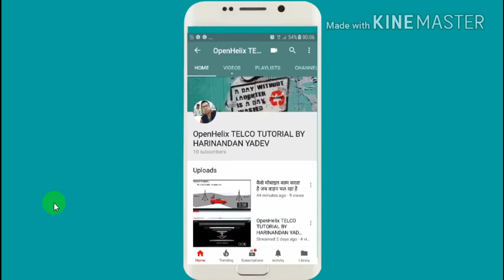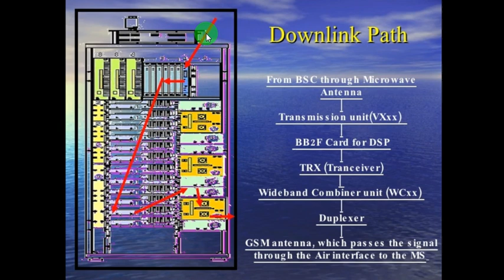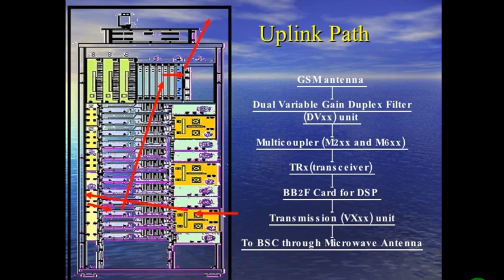what is uplink & downlink in nokia ultra 2g bts | Difference between uplink path & downlink path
1. Manager - For any
2. Electrical engineer
3. Field engineer
4. Maintenance engineer
5. Project engineer
6. RF/DT Engineer
7. FTTH/Transmission/Fiber Engineer
8. Integration engineer
9. Site Survey Engineer
10. BSC Engineer
11. Site Engineer
12. Quality engineer. Etc.
13. Site Technician
14. Site rigger
15. Infra engineer

Happy Learning.